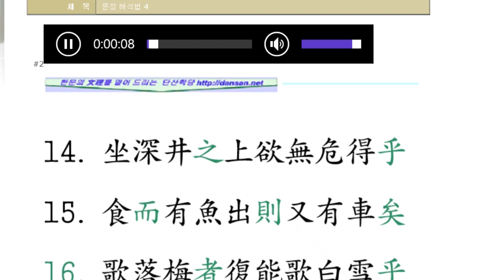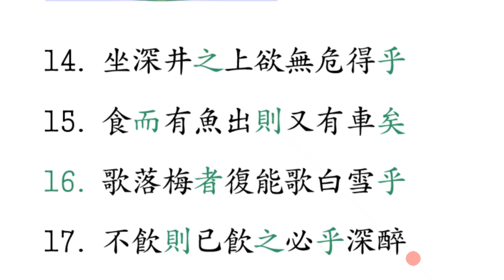한문문장 해석법 : 4강 /12강 중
한문 문장 해석 방법을 꼼꼼하게 설명하는 강의 입니다.
총 12강으로 구성되어 있습니다.
실제로 해석되는 실사와 문장을 매끄럽게 연결해 주는 어조사의 풀이를 정확하게 설명해 드리고 있습니다.